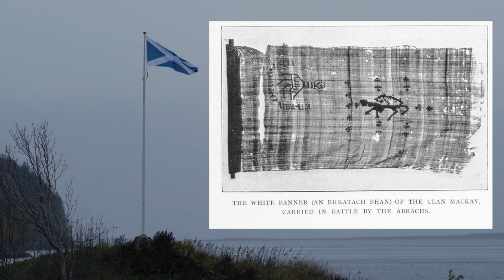A' Bhratach Bhan, the White Banner of Clan MacKay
A' Bhratach Bhan, also known as the Mackay Banner, is a legendary and ancient artifact of the Mackay clan. The flag is believed to have been in the family for hundreds of years, and its history is shrouded in mystery and folklore. Despite the limited information available, the Mackay Banner holds great significance to the Mackay clan, serving as a symbol of their proud heritage and a link to their ancestral past.

According to clan history, Robert Mackay, son of Neil of Achness, was the custodian of the banner. The flag is said to have been passed down from generation to generation, eventually ending up in the possession of Alexander Mackay, a county assessor in Thurso. While its exact history is unknown, the Mackay Banner is believed to have been present in many hard-fought battles, including the battle of Drumnacoub, where Ian Abrach led the Mackays to victory.

The flag itself is made of knitted silk and is quite tattered, having become perfectly grey over time. The figure in the center of the flag is faded and worn, making it difficult to determine what it represents. Some believe that it is a stag, while others think it may be a rampant lion, which was the armorial device of the Mackays of Galloway. The motto "Bith treun, bith bevaliant" (be valiant) is still legible on the flag, serving as a reminder of the bravery and determination of the Mackays.

Hugh "llamar" Mackay, who had the banner in his keeping for many years, related a story about a wealthy clansman who offered a large sum of money for the flag. However, Hugh refused to sell the banner, stating that he would rather burn it than part with it. This shows the deep sense of pride and loyalty that the Mackays have for their family and their heritage, and the importance of preserving their traditions and memories for future generations.

The Mackay Banner is a symbol of the Mackay clan's proud heritage and a link to their ancestral past. Despite its tattered condition, it remains an important artifact that inspires the Mackays to uphold their traditions and honor the memories of their ancestors. By preserving the banner, the Mackays ensure that their proud heritage will continue to be passed down from generation to generation, serving as a reminder of the bravery, determination, and loyalty that have been hallmarks of the Mackay clan for centuries.